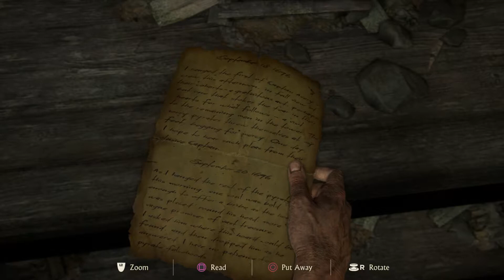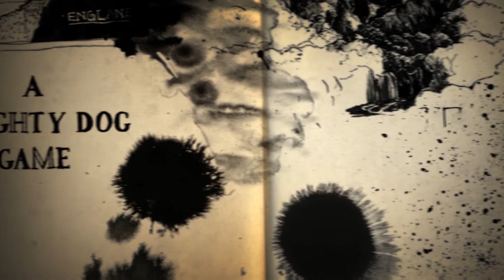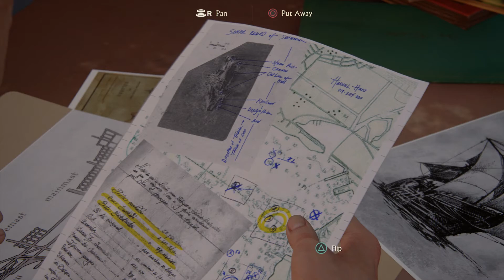Are You Serious!?! | Uncharted 4: A Thief's End | Walkthrough ( Commentary ) Part 2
Part 2 of Uncharted 4: A Thief's End.

Uncharted 4: A Thief's End is an action-adventure game developed by Naughty Dog and published by Sony Computer Entertainment for PlayStation 4 in May 2016.